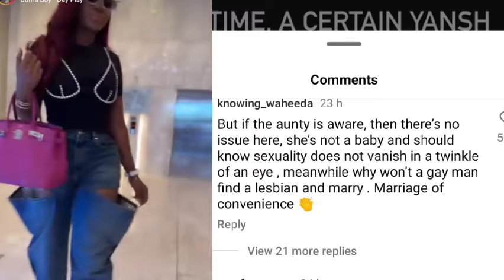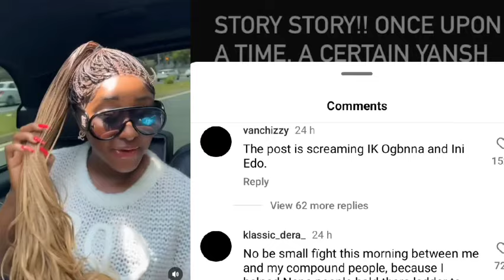Gistlover reveals Iniedo and colleague Ik ogbona are engaged but hiding it from the internet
iniedo celebrity update and gist